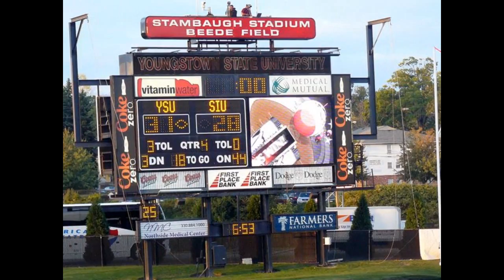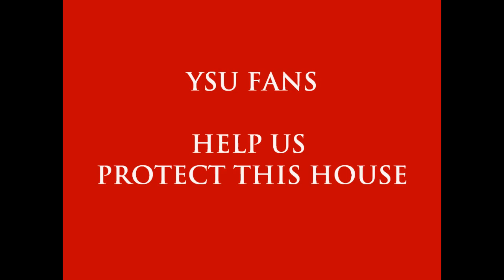Youngstown State Football 2011 - Protect This House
March 25, 2011 11:29 AM | Here is a video previewing the 2011 Youngstown State football ... Here is a video previewing the 2011 Youngstown State football season! Despite finishing 3-8 in the 2010 season, YSU lost its last 7 games by just 10 points or less. The 'Guins also lost 4 games in the final 2 minutes of each this past season. With recruiting upgrades across the offense, defense, and special teams, many YSU fans believe this is the year the 'Guins return to the playoffs!